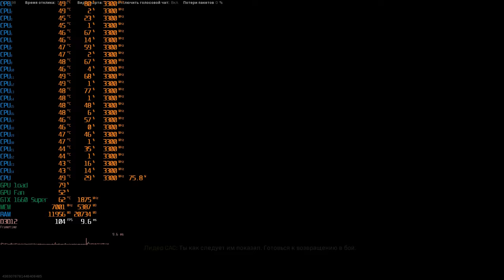Call of Duty Warzone GTX 1660 Super High Graphics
Configuration pc
Cpu: xeon e5 2678v3
Graphics card: GTX 1660 Super
Ram: 16 gb 2133
Motherboard: Huananzi x99 tf
SSD: 1TB
Resolution: 1920x1080